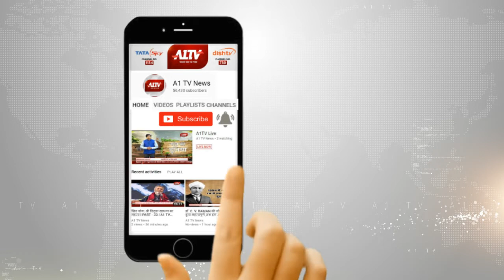जयपुर : राजस्थान यूनिवर्सिटी से बड़ी खबर....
कॉमर्स कॉलेज के अध्यक्ष ने आरयू के गेट पर तेल डालकर की आत्महत्या की कोशिश